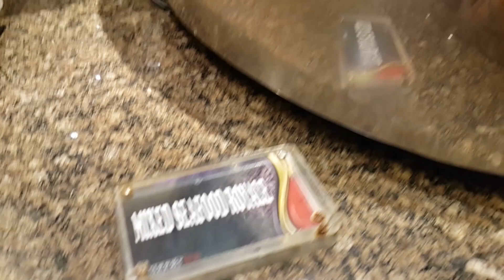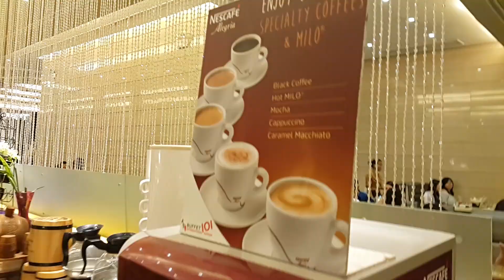COMPLETE Buffet 101 Mall of Asia Dinner Buffet MENU | Food Trips TV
Sharing the wide selection of food at Buffet 101 in Mall of Asia.

Watch till the end to see the full menu. Enjoy.